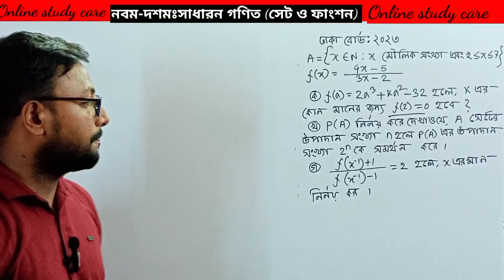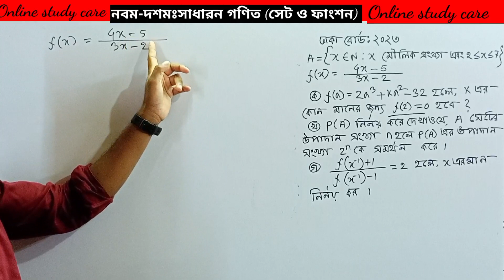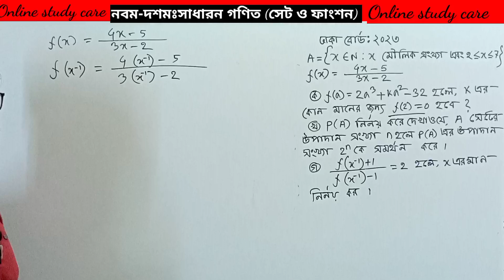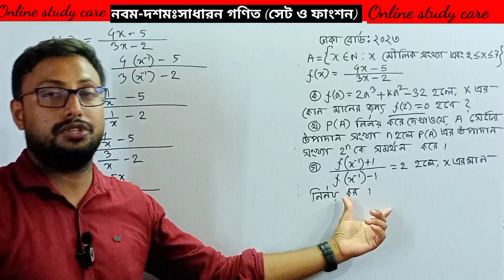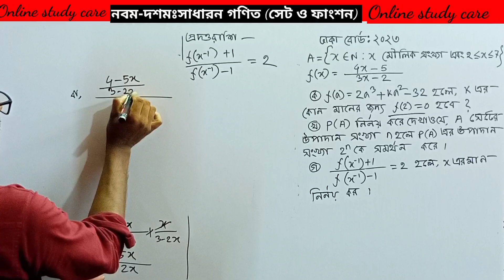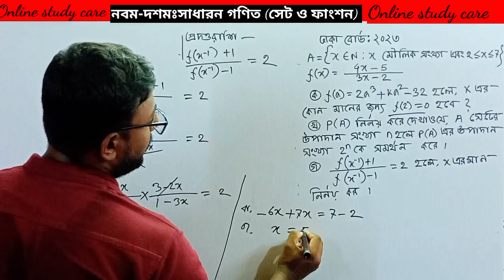SSC General Math Set & Function | Dhaka Board 2023 | এসএসসি সাধারণত গণিত সেট ও ফাংশন ঢাকা বোর্ড ২০২৩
kew word
গণিত সেট ও ফাংশন ২.১,সেট ও ফাংশন,সাধারণ গণিত সেট ফাংশন বোর্ড প্রশ্ন,সেট ও ফাংশন সৃজনশীল প্রশ্ন সাধারণ গণিত,সেট ও ফাংশন সূত্র,সেট ও ফাংশন নবম দশম,এসএসসি সাধারণত গণিত সেট ও ফাংশন,এসএসসি ২০২৩ গণিত সাজেশন,